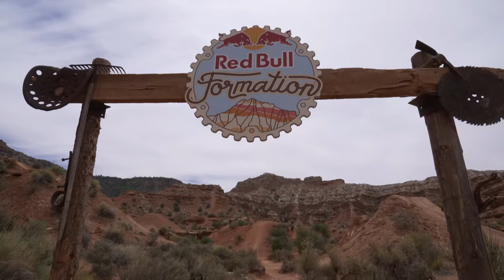First Hits and Freeride Lines at Red Bull Formation 2022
Christina has been down in the desert of Virgin, Utah, home of Red Bull Formation, all week long following the athletes and checking out the venue throughout the dig days. Home of Formation 2019 and Rampage 2015, this hillside still offers up plenty of options to resurrect old features and create new ones. Join Christina as she checks in with the riders to chat about their lines, the inspiration behind them and catch some of the very first hits on the course.